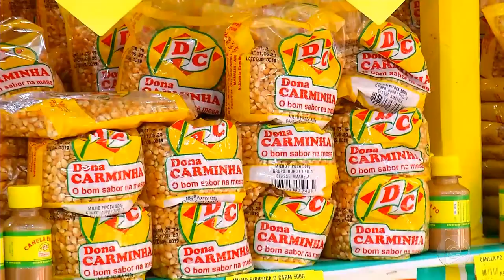BOLETIM EM TEMPO 12 06 2019 2º BLOCO